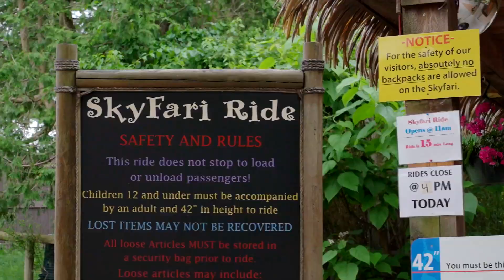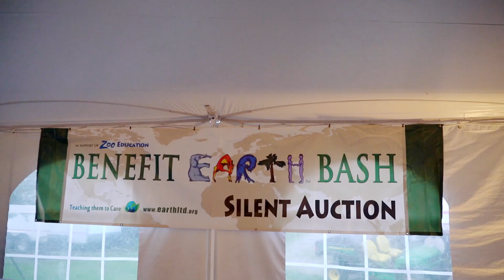Benefit EARTH Bash 2018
Southwick's Zoo held their Annual Benefit EARTH Bash on June 22, 2018 and it was a blast! Guests enjoyed the zoo after hours, rides, food and drinks! Take a look at this quick recap video we made of the night!